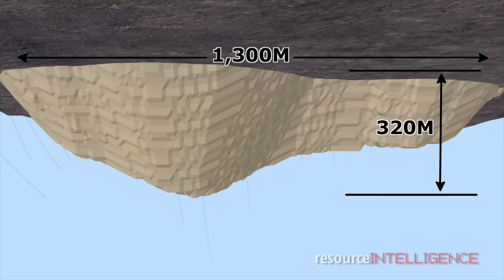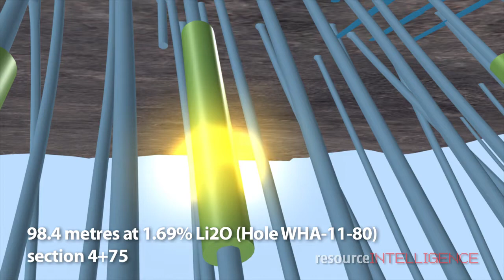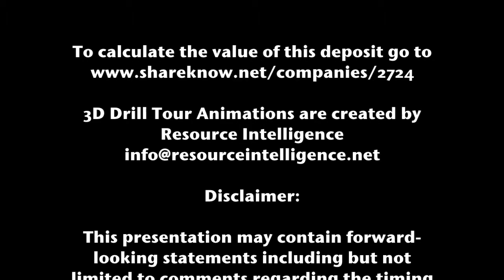Nemaska Exploration's Whabouchi 3D Drill Tour